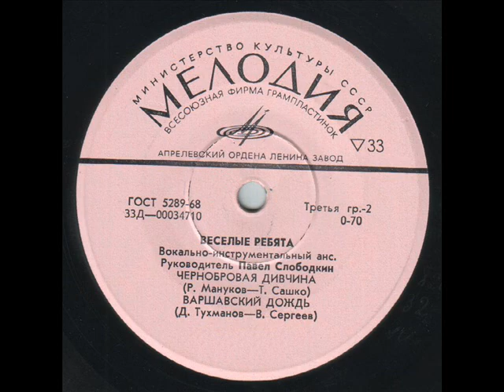ВИА Веселые ребята Чернобровая дивчина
Музыка Рудольф Мануков, стихи Татьяна Сашко, вокал Александр Лерман, бзк-вокал Анатолий Алешин, Вячеслав Малежик, Алексей Пузырев, запись 1973 года